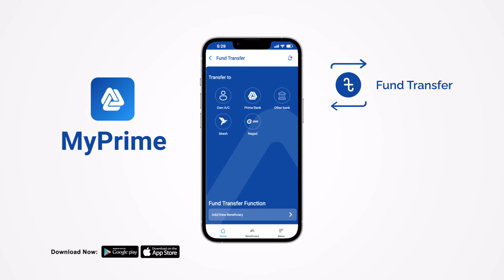MyPrime | Recharge During the Trickiest of Times | Prime Bank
MyPrime, the app with all your internet banking solution is now here! With exciting User Interface and advanced features MyPrime delivers More to You!